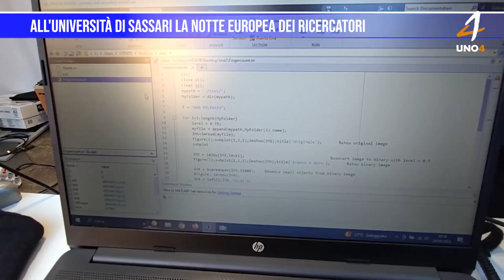All'Università di Sassari la Notte Europea dei ricercatori.